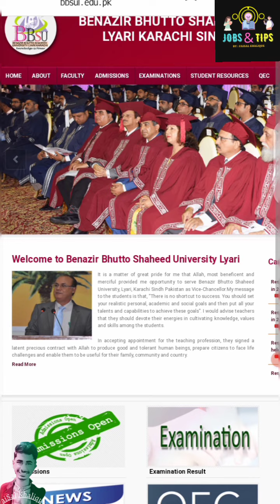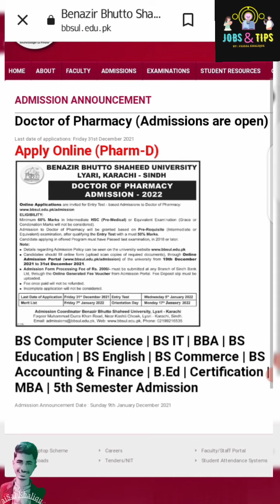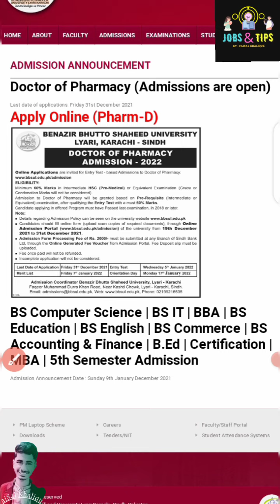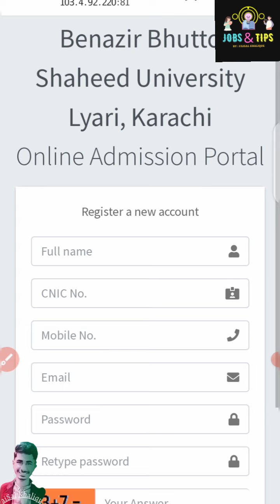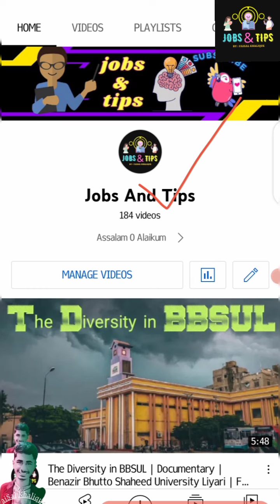D Pharmacy admissions 2022 in BBSUL karachi |New Admissions| See How to Apply Online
The Diversity in bbsul